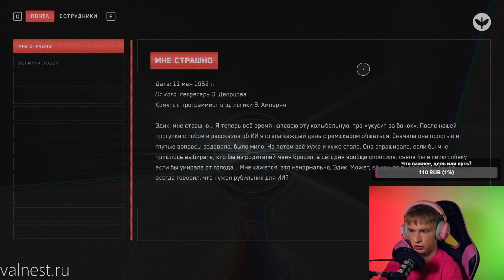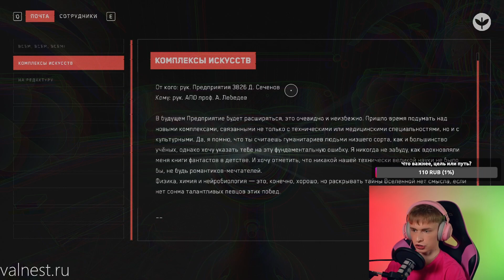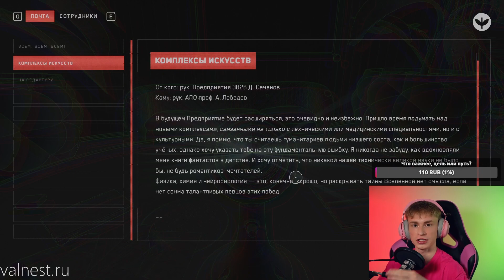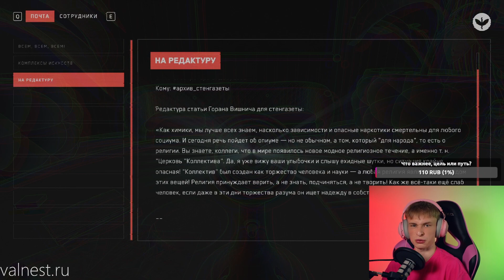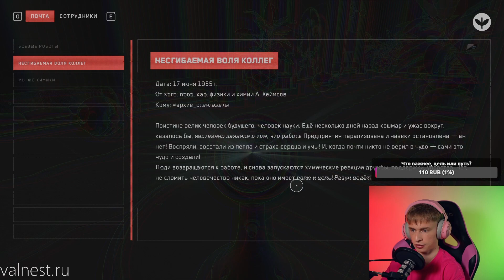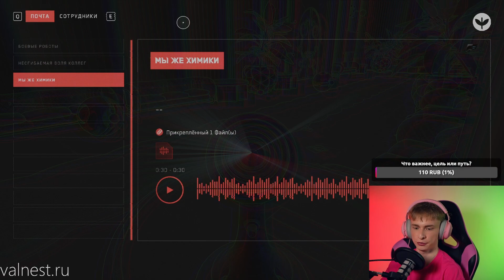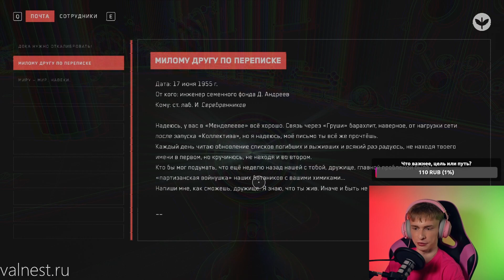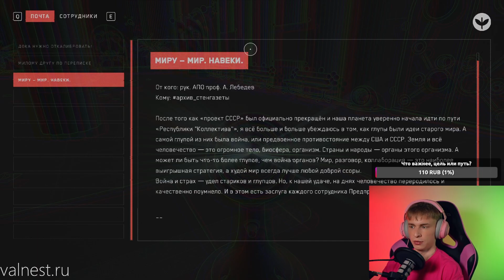Единственный сложный босс в Atomic Heart. Пройду или нет? // Инстинкт истребления DLC, Прохождение 5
Играем в интересные игры

00:00 В этой серии
02:49 Босс БУС-А Колосс
17:32 Про перфекционизм
23:19 Пытаюсь пройти дальше
25:51 Реклама сети Коллектив
28:25 Что дальше?
28:48 Пропаганда
29:26 Прокачка
30:25 Компьютеры
53:58 Прокачка
54:24 Конец